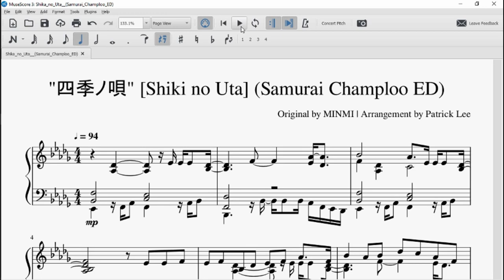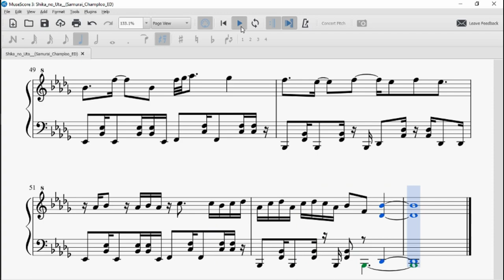"Shiki no Uta" [四季ノ唄] (Samurai Champloo ED) | Piano Arrangement (MIDI in description)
One of my favorite ED songs of all time. Due to the numerous offbeats this is easily one of the most challenging songs I've arranged so far, but it was well worth it.